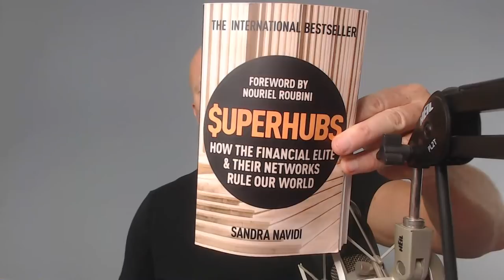Silver kills $19.. XAUXAG Ratio flips hard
Originator of The Hunt Volatility Funnel Method [HVF Method]